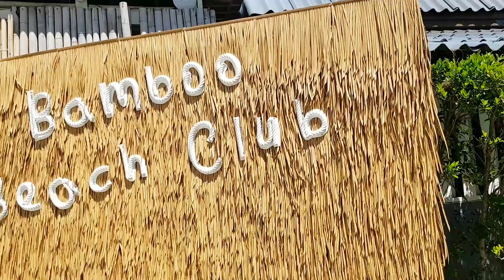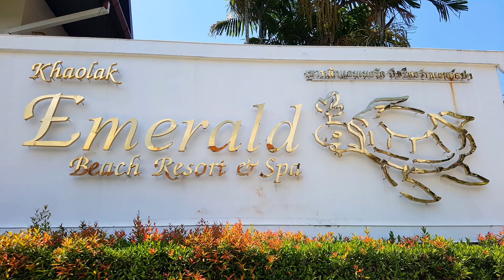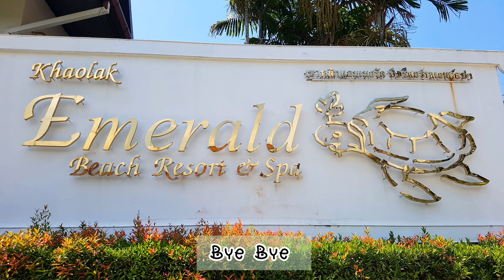Emerald Khao Lak Resort [update ] Very good Hotel in Khao Lak Thailand